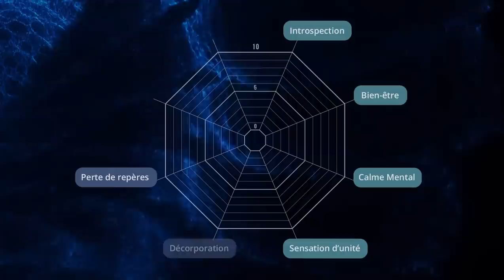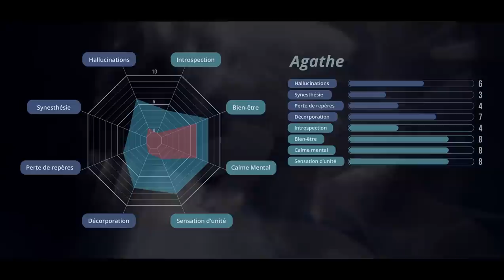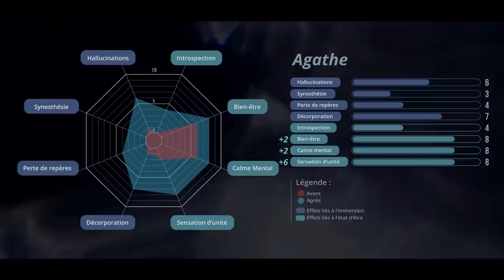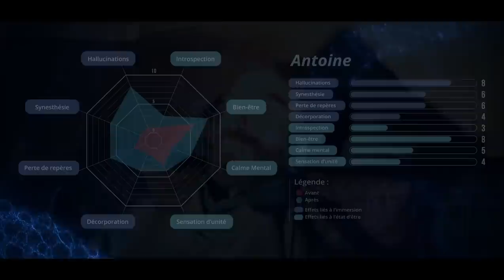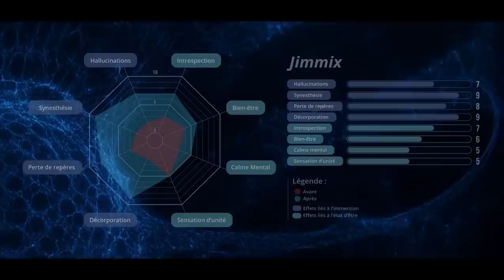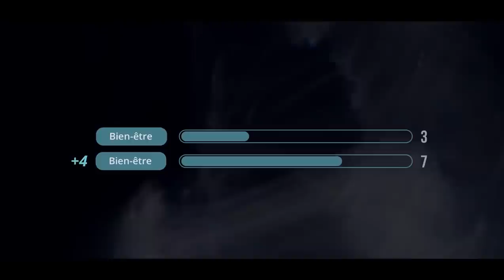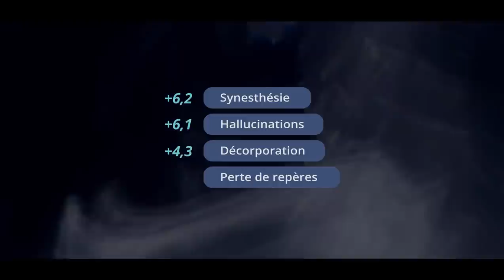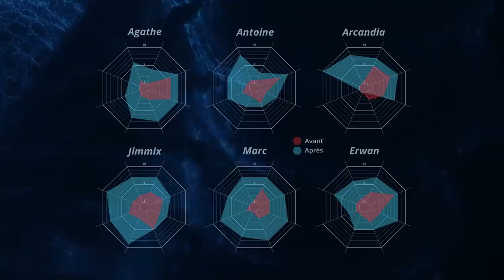J'ai mis 6 personnes en transe avec cette lampe !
Découvrez une méthode surprenante pour induire des états modifiés de conscience !
✨ Commander la DREAM MACHINE : Désormais les Dream Machines ne seront disponibles que lors de ventes privées.
 Inscrivez-vous aux mails pour connaître la prochaine date.

Bénéficiez d'une réduction avec le Code : *DAM*

✤ Ne convient pas aux personnes épileptiques.

➤  Si vous vous promenez dans les rues et voyez des lumières scintiller à travers les fenêtres, c’est peut-être parce que nous avons basculé dans une nouvelle ère.

Une ère dans laquelle, les gens utilisent la lumière pour entraîner leur cerveau.

Et si cela a été rendu possible, c’est grâce au travail de deux Français qui ont rendu accessible une lampe capable d’induire des états modifiés de conscience.

Maintenant, stimuler sa concentration, calmer l’esprit et améliorer son sommeil en quelques minutes est possible grâce à cette lampe très particulière.

L’expérience qu’elle propose est pour le moins étonnante à vivre !

Vous êtes plongé dans un monde de formes et de couleur très immersif, un peu comme une réalité virtuelle, créée par votre cerveau.

Bon visionnage !

DREAM MACHINE :

✨  Désormais, les ventes de Dream Machine auront lieu qu'un seul jour par mois.
Rejoignez les mails privés pour connaître la prochaine date.

Et Bénéficiez d'une réduction avec le Code : DAM

CO.AG ~ Dark Sanctum
CO.AG ~ End things fell into chaos
CO.AG ~ A place Hidden from God
CO.AG ~ Access Astronomy
CO.AG ~ Orchestral Cinematic
  SAFE ~ Matrice étoilée
  SAFE ~ Deep Black Cave
CO.AG ~ Driven Between Stars
  SAFE ~ L’étoile du loup
  SAFE ~ Silent Romance
  SAFE ~ Civilization
CO.AG ~ Ghost Story
  SAFE ~ Wake up Néo
  SAFE ~ Révélation
  SAFE ~ Right now this is the Time